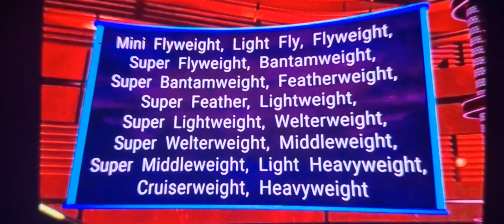ant and dec limitless win all fail 2023